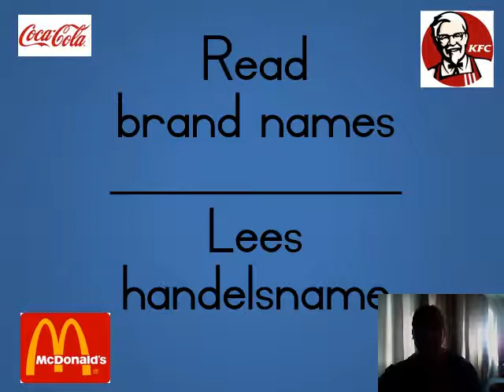Brand names with Teacher Ina